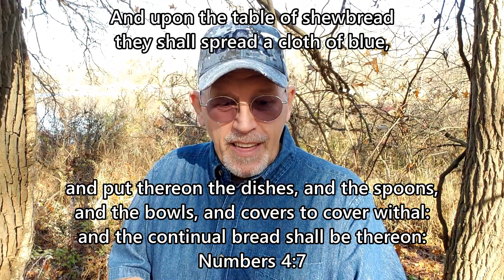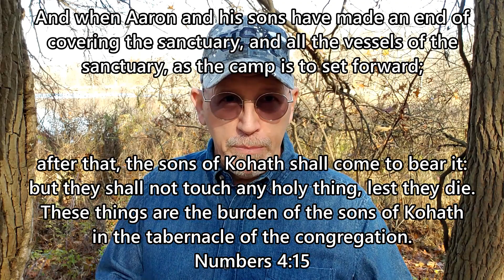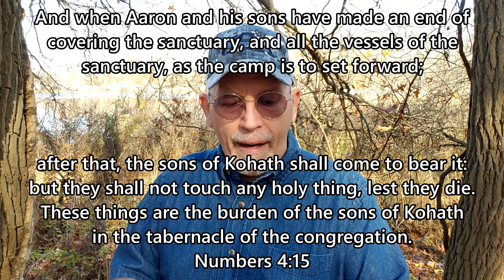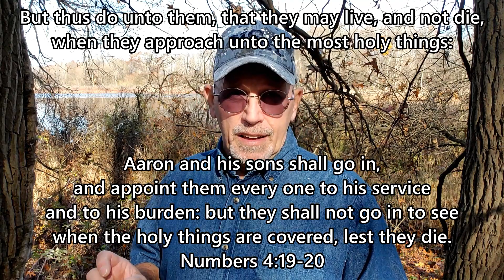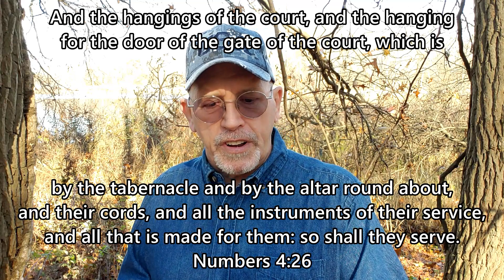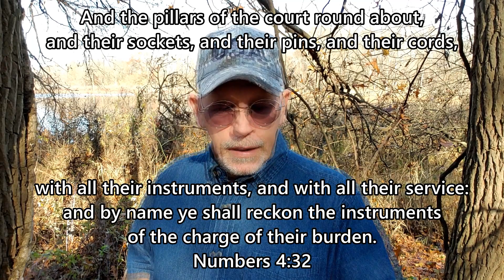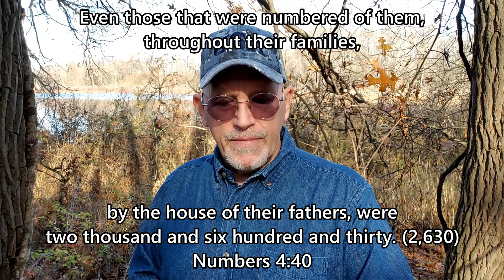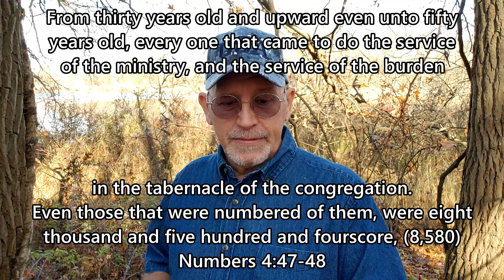Carry Your Own Tabernacle: Numbers 4 ~ David Krienke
While we journey through this wilderness, we should always carry our own tabernacle with us. Keeping a receptive conduit, for the power of the Holy Spirit, into our holy places, and packing everything that we need, for the spontaneous application of our own personal, God given talents.